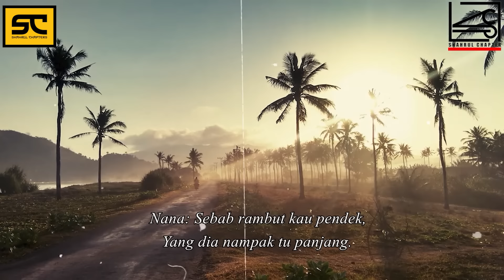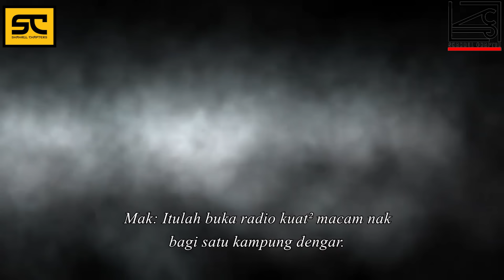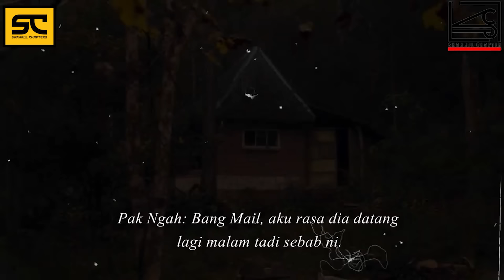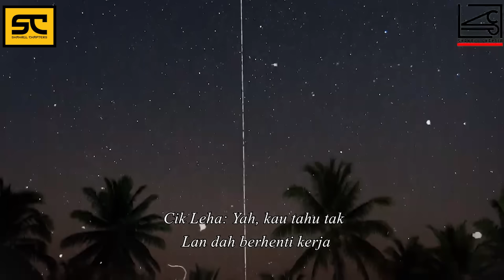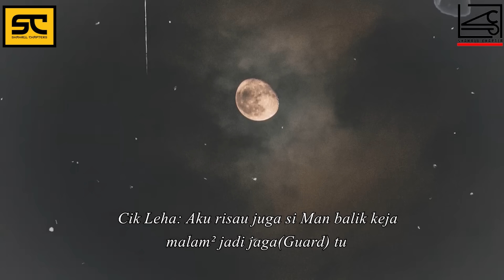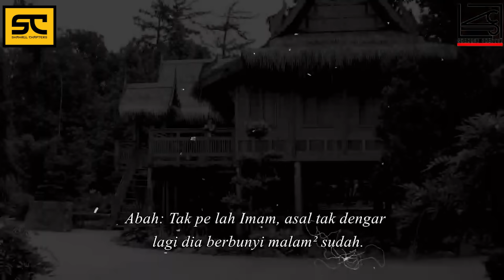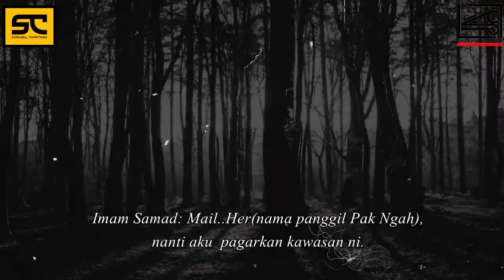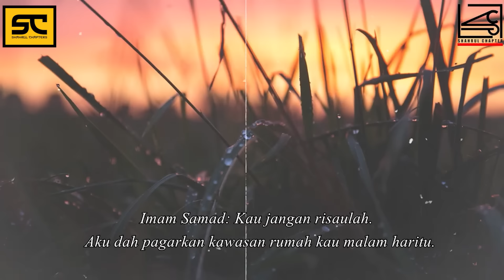FULLSTORY HIMPUNAN KISAH SERAM SARIMAH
Assalammualaikum semua,

KREDIT CERITA
SARIMAH OTHMAN

KREDIT GAMBAR
GOOGLE

"ADIOSAAAA

ATTRIBUTION